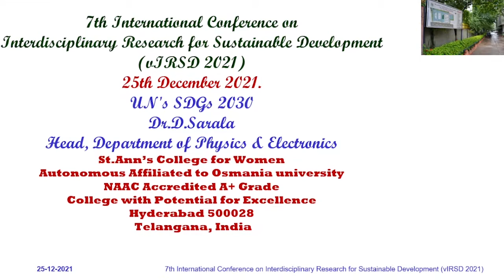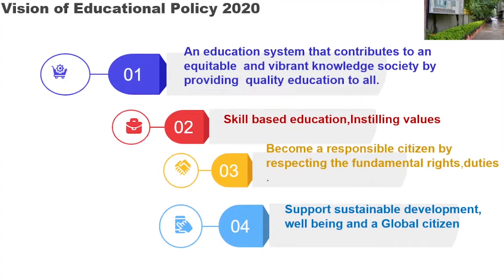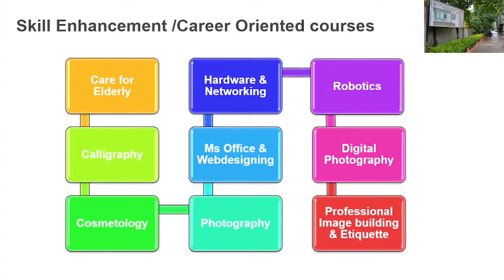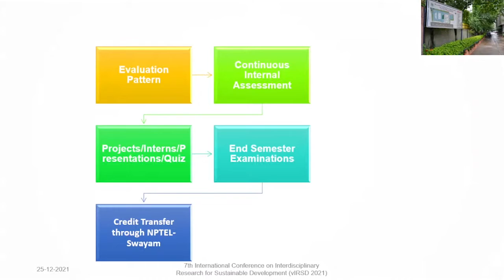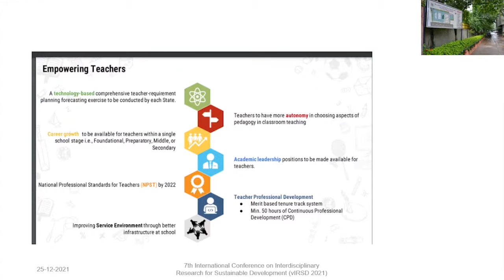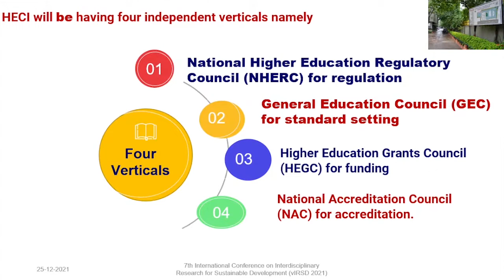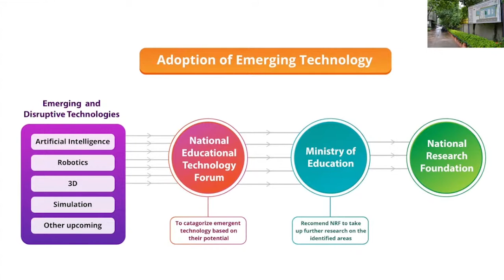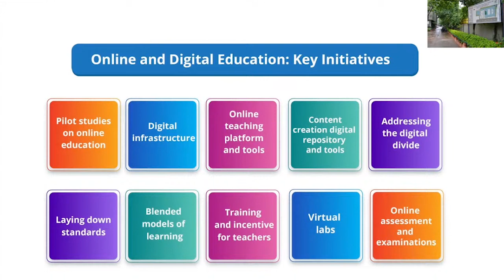Introduction to UN SDGs by Dr D Sarala | Keynote Speaker - vIRSD 2021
It gives us great pleasure to extend to you all a very warm welcome on behalf of the 7th International Virtual Conference on Interdisciplinary Research for Sustainable Development (vIRSD 2021) Committee being organized by Green ThinkerZ & International Institute of Organized Research (I2OR) India in association with Centre for Smart Modern Construction, Western Sydney University Australia, Sustainable Cosmos, SusCos Academy & The Intelligent Indian.

A Galaxy of Academicians from different Research Domains is present here to enlighten us and We look forward to reviving and thought-provoking power-packed sessions.  The wide range of topics covered in the conference would be beneficial to both industry and academia. I sincerely hope that attending the conference will help the participants in enhancing their professional skills.

We would like to thank the keynote speakers, experts delivering expert talks for adding value to this conference. We would like to express thanks to Team of I2OR and Green ThinkerZ Society for the successful organization of the conference and for providing all the logistic support to the
conference. Thanks are also due to the members of various committees for their support in making conference successful.

We hope this conference will prove to be an inspiring and truly transformative experience for you. Every effort has been made for making the conference a success. We hope that participants will have very productive day with enhanced knowledge base.